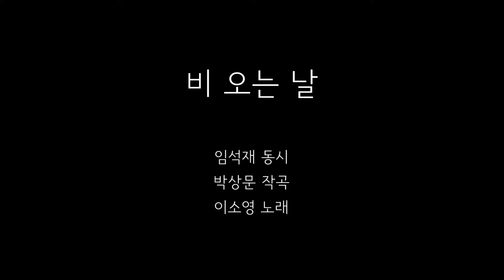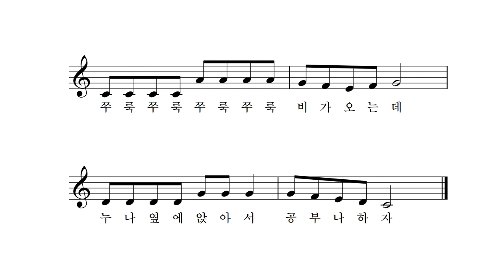비 오는 날 - 임석재 동시 박상문 작곡 이소영 노래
조록조록 조록조록
비가 내리네
나가 놀까 말까
하늘만 보네

쪼록쪼록 쪼록쪼록
비가 막 오네
창수네 집 갈래도
갈 수가 없네

주룩주룩 주룩주룩
비가 더 오네
찾아오는 친구가
하나도 없네

쭈룩쭈룩 쭈룩쭈룩
비가 오는데
누나 옆에 앉아서
공부나 하자